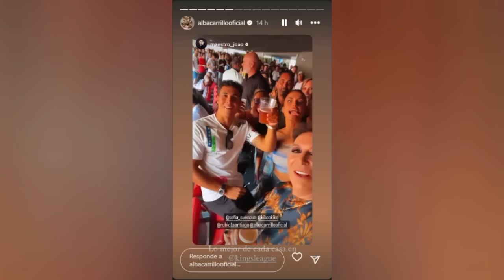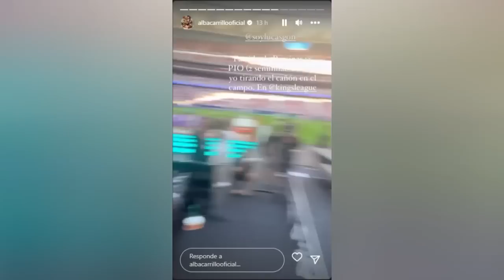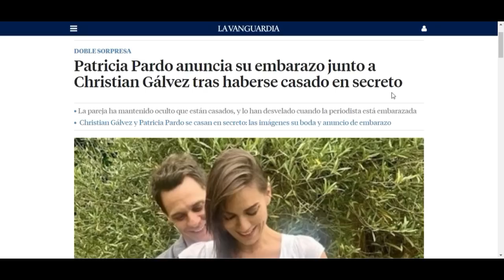😱CRUEL HUMILLACIÓN de Rocío Carrasco a Rocío Flores con Maestro Joao, Alba Carrillo y Kiko Jiménez